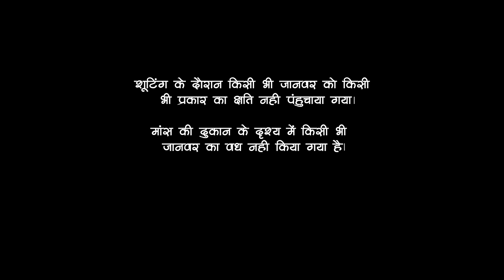Full Movie | बोल राधा बोल | Khesari Lal Yadav | Bol Radha Bol | New Bhojpuri Movie